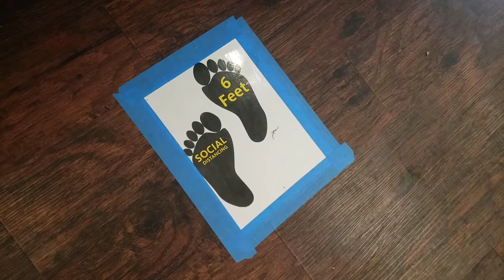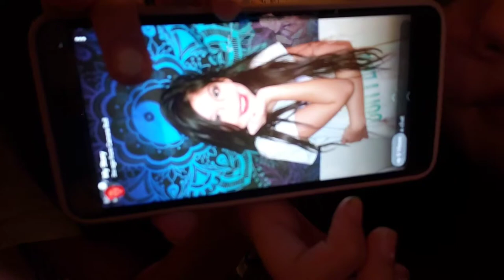Trying A New Look! | Twilight Marathon!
Just a bunch of babble in this video. Side note though, I'm obsessed with this look and totally gonna wear it out whenever I get the chance lol.